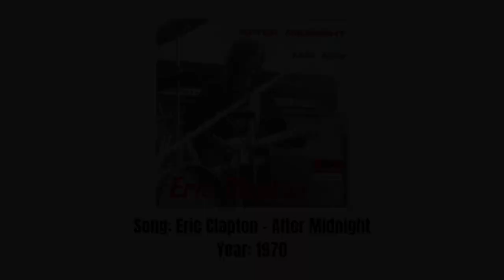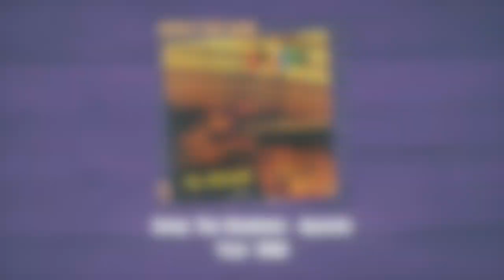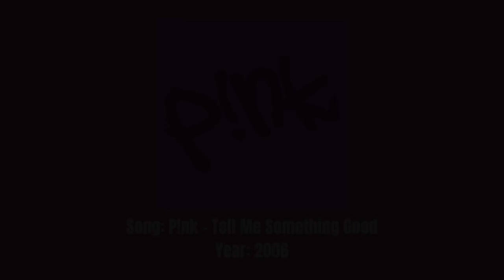14 Cover Songs And Their Original Versions: Part 13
Sorry, but I had to re-upload this to change a year error which I somehow missed. Next upload will definitely be a video you'll be waiting for.